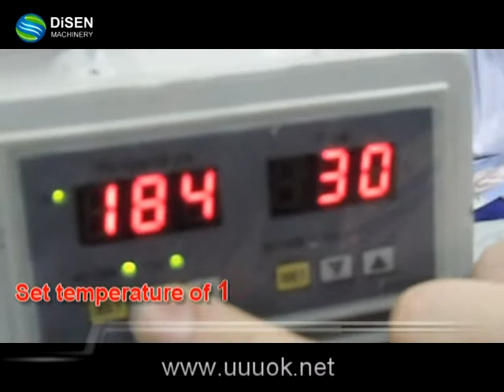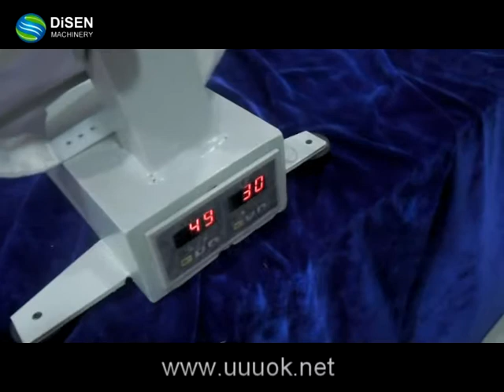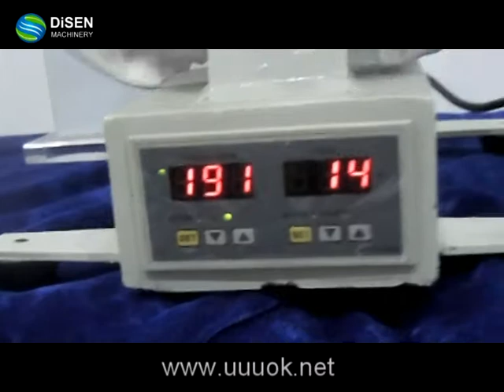Cap heat press machine for sale DSE-C026